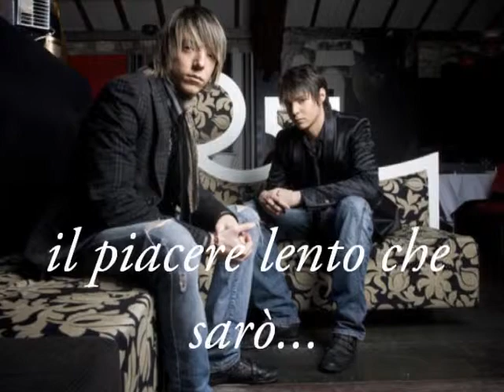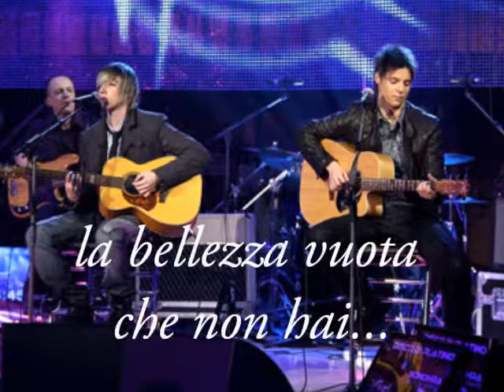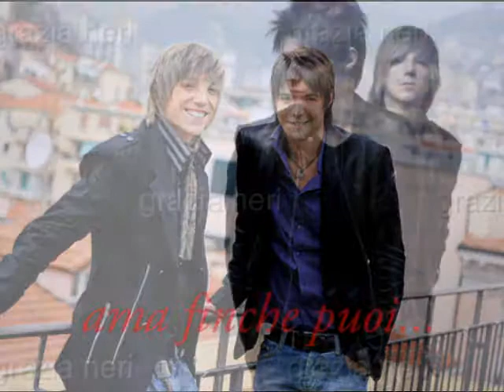Sonohra - Ama Ancora by GLaino18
Ama Ancora. Tutti i diritti riservati alla Sony BMG.